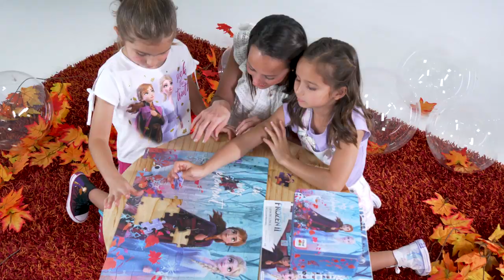Frozen2 Rompecabezas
¡Ya puedes encontrar este rompecabezas oficial de Frozen2 en tu tienda favorita!